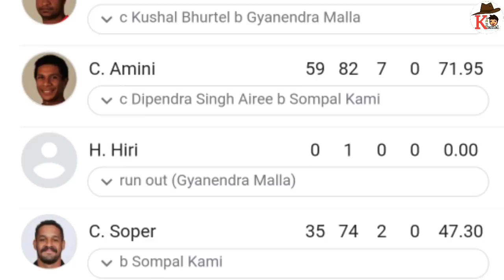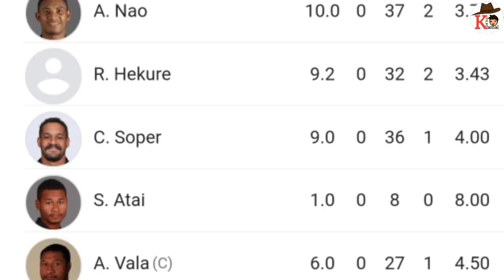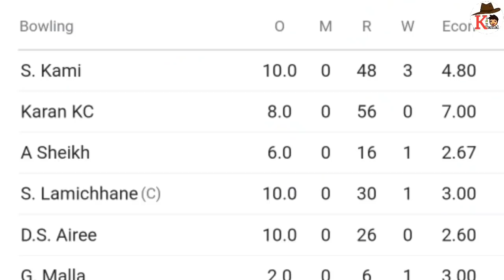Nepal vs PNG tri series first ODI mtach won nepal ! Nepal beat PNG in ODI tri series ! Nepal vs PNG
Nepal vs Papua New Guinea Live Score scorecard, Match 72, ICC Men's Cricket World Cup League 2